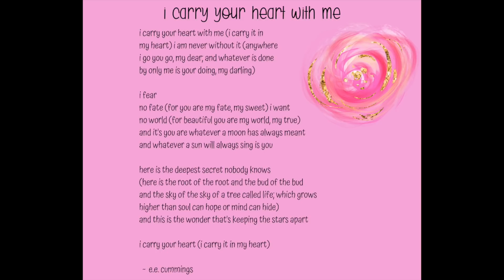My Judy Niemeyer Quilting Retreat - Update + Curves Tutorial | February 25 2022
Address ❤︎ Yvette Niesel
                     554 Boston Post Road #137